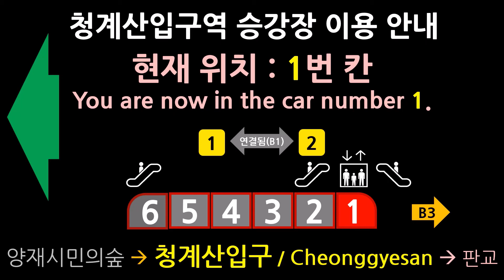[가상/Virtual] 신분당선 양재시민의숲역~청계산입구역 LCD 자작 개정 Sinbundang Line(Yangjae Citizen's Forest~Cheonggyesan)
2019년 12월 30일에 LG G7 ThinQ로 녹음
2020년 2월 22일에 Microsoft PowerPoint로 영상 제작
Recorded on December 30, 2019 by LG G7 ThinQ(Smartphone)
Made by Microsoft PowerPoint on February 22, 2020